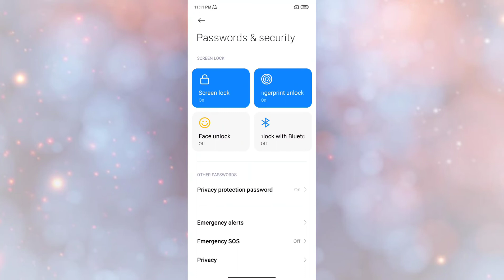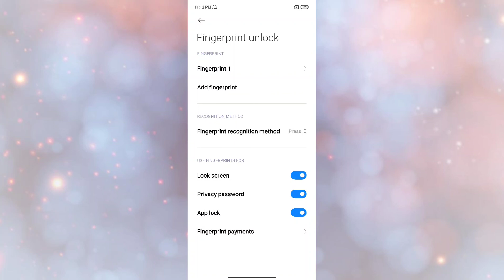Redmi 9i sport Fingerprint Lock How to use & set